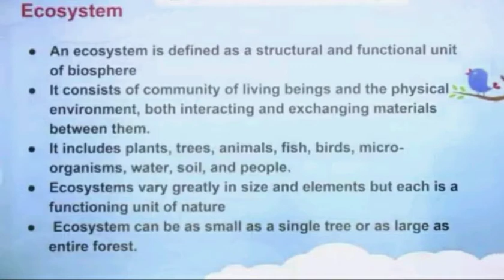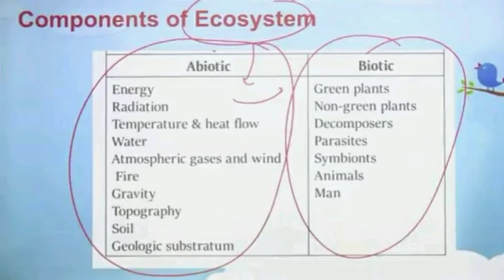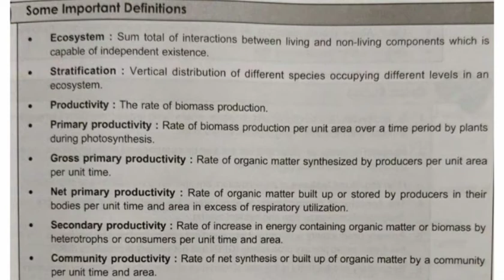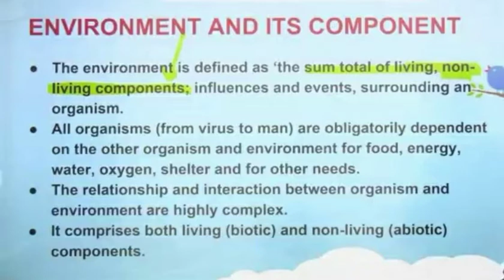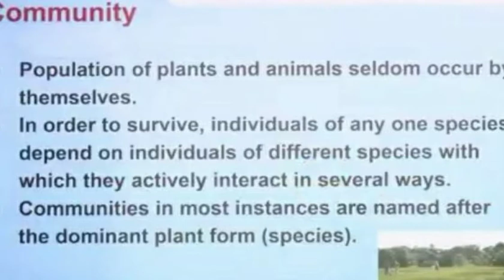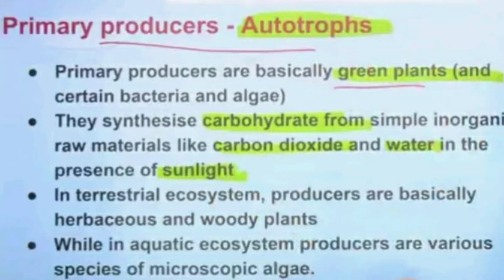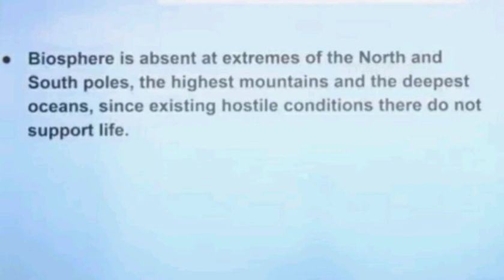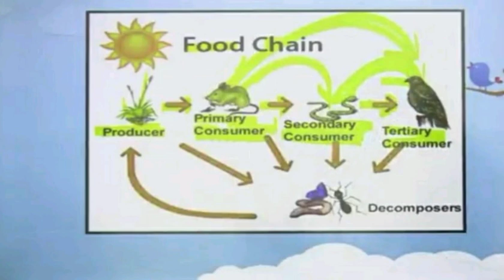Lecture 02 ESDM-211( DIVISIONS OF ECOLOGY & ECOSYSTEM INTRODUCTION) Environment Education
Lecture:-02 ESDM-211( DIVISIONS and SUB DIVISIONS OF ECOLOGY & ECOSYSTEM INTRODUCTION) Environment Education
ECOLOGY- The word "ecology" ("Ökologie") was coined in 1866 by the German scientist Ernst Haeckel.
ECOSYSTEM- Sir Arthur George Tansley coined the term ecosystem in 1935.
The term ecosystem was first used in 1935 in a publication by British ecologist Arthur G. Tansley.Tansley devised the concept to draw attention to the importance of transfers of materials between organisms and their environment.